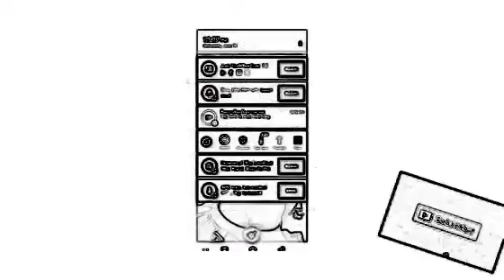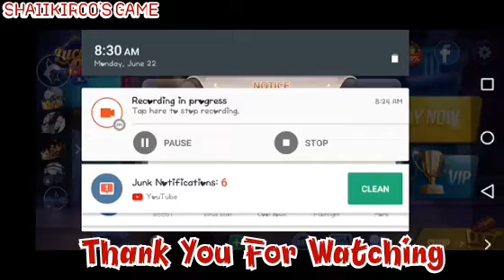Manalo ng Sandamakmak na papremyo( Lucky 9 Zingplay ) new event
Lucky 9 zingplay .
Played : 6-22-20

See the latest event on lucky 9 zingplay .

Just try your luck and play more of the games on zingplay , you also have a chanve to win mobile phone , pocket wifi , free golds , and many more lots of prices .

How to play :

Easy steps . juat understand the game , patients and be good at it . to really win this game you mut have the guts on betting a bigger number . also please dont haras any players if you lose.

Easy download on google play : Lucky 9 Zingplay .